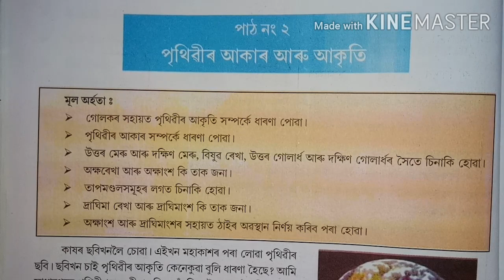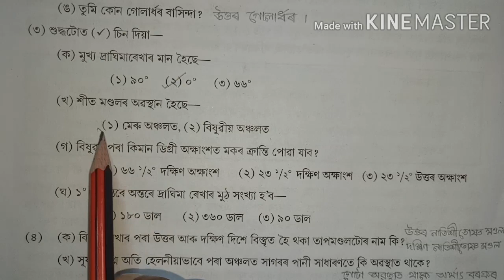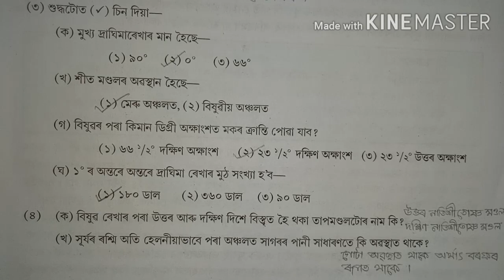SCERT Class 6 Social Science Lesson 2 Question Answer || পৃথিৱীৰ আকাৰ আৰু আকৃতি পাঠটিৰ প্ৰশ্নোত্তৰ